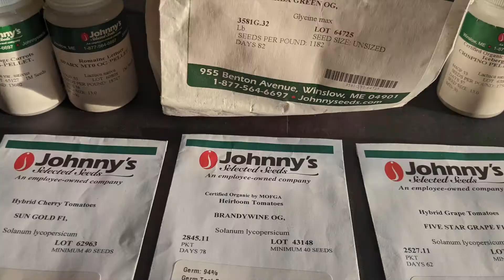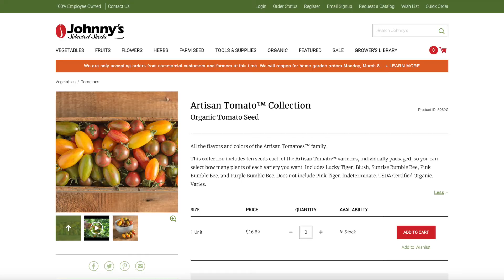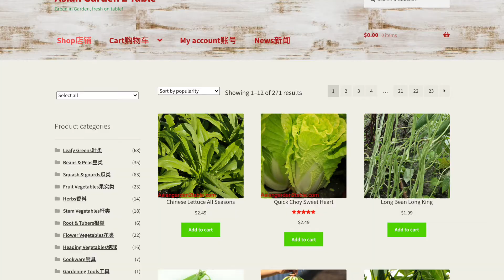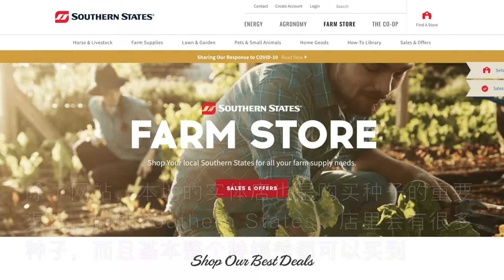蔬菜种子从哪儿买 | 美国种菜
[BGM]